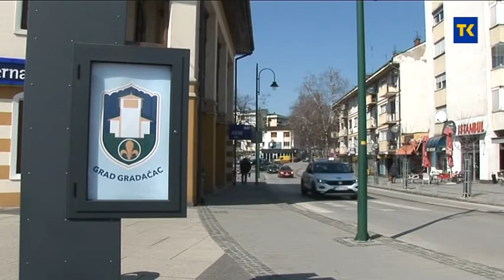STANJE U GRADACCU I PREPORUKE 18 03 2020